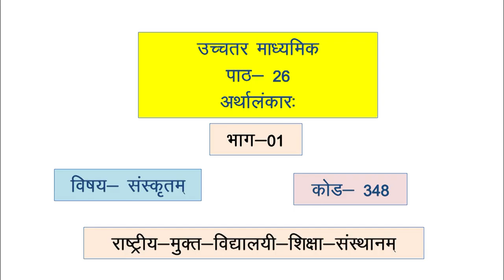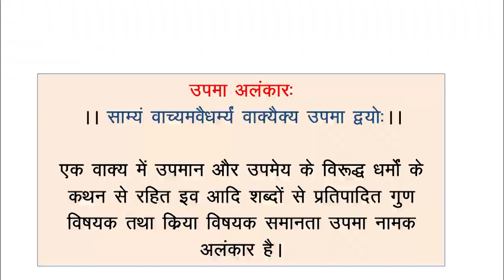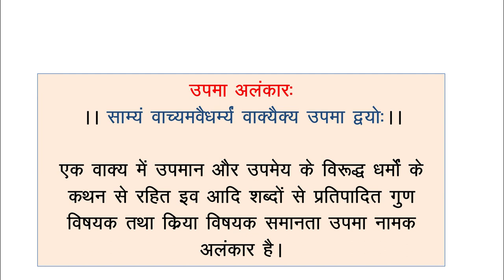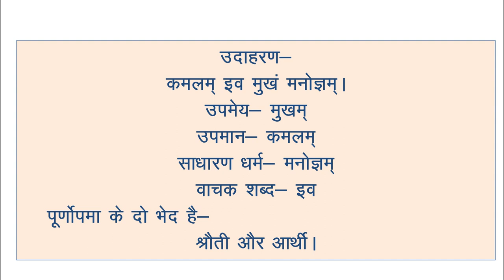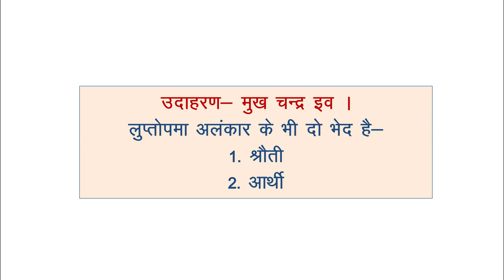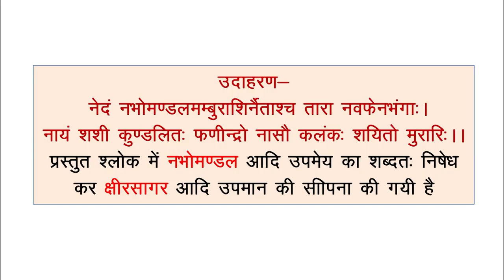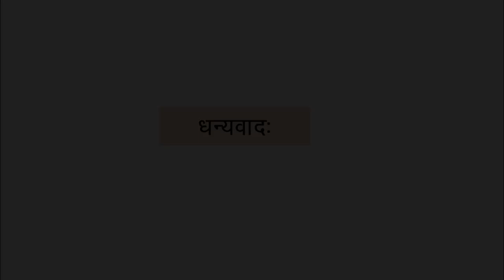348_Lesson 26 Artha alamkar Part 01